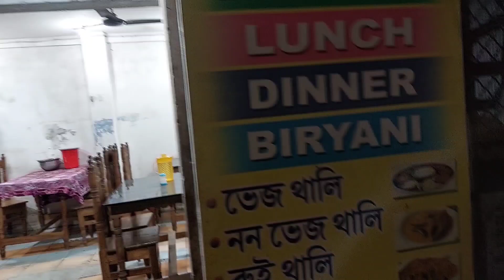Vlog 35 Puri & Bhubneshwar series//Victoria Club Hotel Puri//Journey Part 2